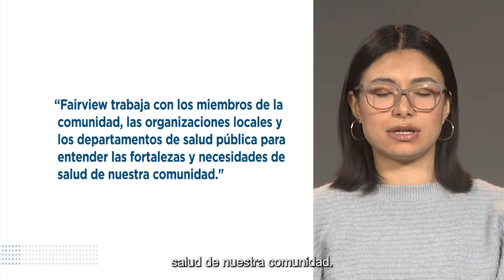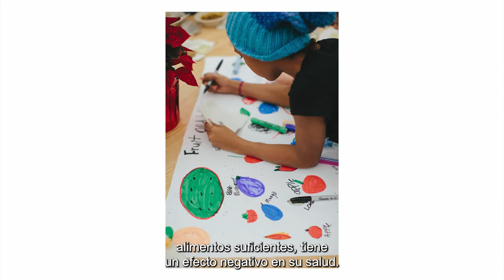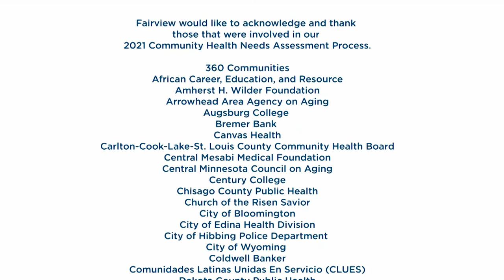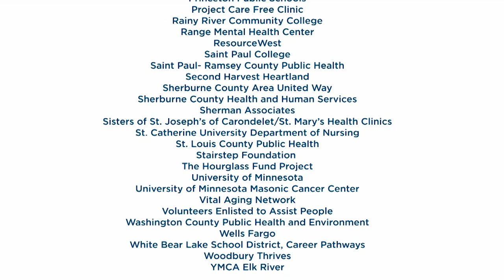Fairview 2021-2023 Community Health Needs Assessment - Spanish